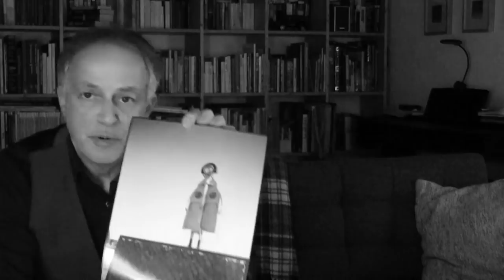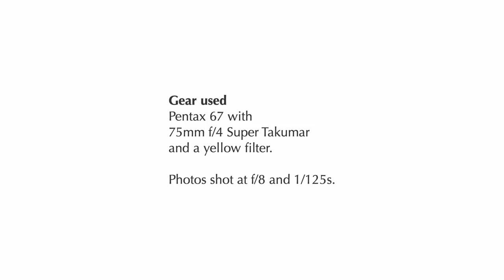One Shot: Bug Lady with Pentax 67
In this episode of one shot, Greg reflects on Ansel Adams' concept of previsualization in photography and uses recent examples of photos captured along his commute way to illustrate how this can also become a trap.

Gear used:
Pentax 67 with
75mm f/4 Super Takumar
and a yellow filter.

Photos shot at f/8 and 1/125s.

Material used:
Rollei RPX 100 developed in Rodinal diluted at 1:50.
Printed on Forte Polywarmtone FB Museumweight paper developed in Moersch Blue.